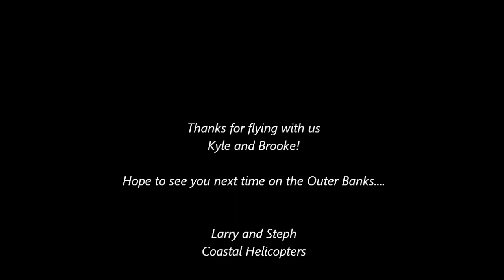Brooke and Kyle soar the skies over the Outer Banks with Coastal Helicopters!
On a beautiful November day, Brooke and Kyle look us up for a beach tour over the beautiful Outer Banks of North Carolina!  Departing from Manteo Airport, they head out over Pirate's Cove Marina to Jennette's Pier and head north along the ocean, taking in sights such as Jockey's Ridge State Park, Nags Head Fishing Pier and the Wright Brothers Monument before heading back across the sound to Roanoke Island.  Thanks for flying with us Brooke and Kyle!